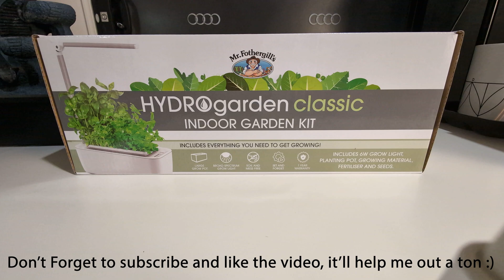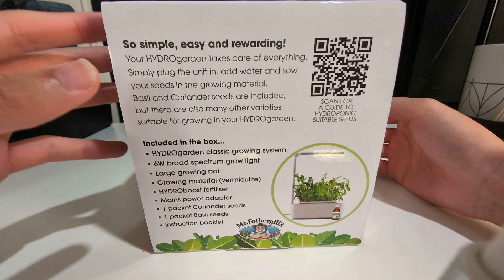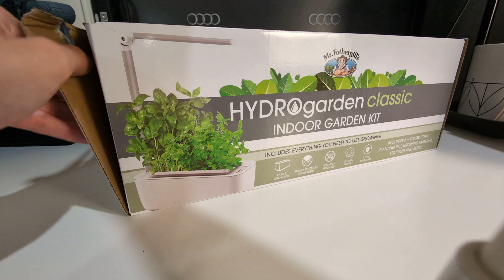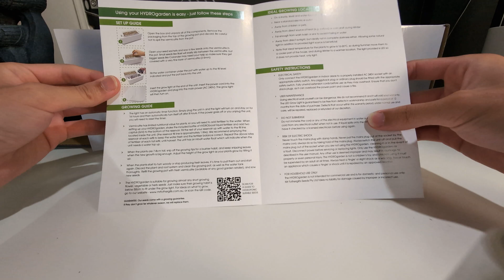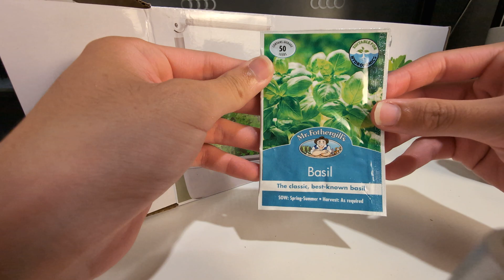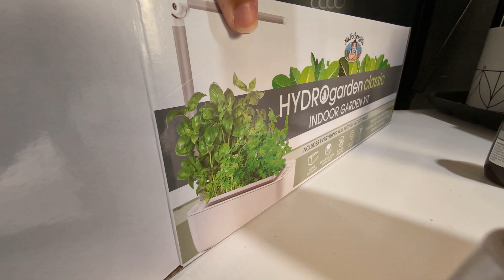Mr.Fothergill's Indoor Hydroponic System Unboxing/Review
This is the Fothergill's indoor Hydroponic system. This hydroponic system is very beginner friendly and easy to use. Setting it up takes less than 5 minutes, and it even comes with 2 types of seeds to help get you started. Of course you can buy your own seeds as well. The website shows all suitable hydroponic seeds and other questions. I recommend this hydroponic system, it isn't too expensive but not cheap either, however its worth the price.

➡️Chapters:
0:00 Intro/unboxing
7:57 Showcase after setup